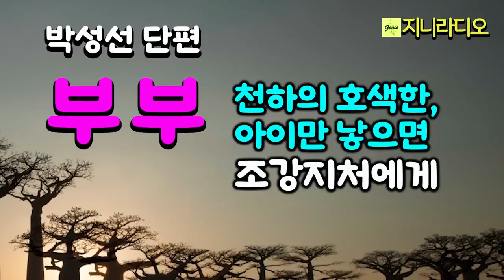박성선 단편 '부부'/ 천하의 호색한 염만구 사장은 여기저기서 아이를 낳아 무조건 조강지처에게 데려다 주는데, 그래도 조강지처 뿐이었다. / 책읽어주는여자/ 지니라디오/ 오디오북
*작품명; ‘부부’
(박성선 작가 소설집 '마장역에 가면 우나가 있다' 중)
*지은이; 박성선
*출판사; 도화(2019년)

  우리가 흔히 만날 수 있는 평범한 사람들의 평범한 이야기를 담고 있다. 엽기적인 것도, 기이한 것도, 새로운 것도 없는 이야기이지만 삶의 밀도를 사소하면서도 세부적인 인간의 온기와 몸짓으로 감당하는 감동이 크다.
  극적인 사건이나 반전이 아니라 사소하고 단편적인 표정과 몸짓, 숨소리, 울음소리 같은 것을 통해 모종의 소설적 형식을 감당하게 한다. 이런 소설적 형식의 공간은 연극의 무대처럼 관객석과 동일한 공간이지만 동시에 허구의 진실이라는 것을 연출하는 유다른 체험 공간이 된다.

목차
작가의 말

울음소리
사랑니
은행나무집 딸
8호실
부부
친구의 아들
마장역에 가면 우나가 있다
바람의 아가
비가 온다

해설
평범한 사람들, 평범한 이야기의 온기 _ 김성달

[박성선 작가]
2006년 한국작가 단편 '귀향'으로 등단.
소설집 '마장역에 가면 우나가 있다', 동화집 '통방울 솔랑졸랑' 발간.
경기문학상 소설부문신인상 수상

* 낭독을 허락해 주신 작가님께 감사드립니다.

[타임라인]
00:00:09  인트로
00:00:50  이야기 본문